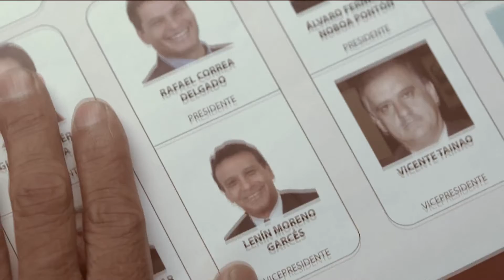Tu pluma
PRESIDENCIA DEL EC. RAFAEL CORREA DELGADO. PUEBLO PAIS: Ya tenemos presidente, tenemos a Rafael Correa DelgadoTu pluma Los enterrara en estas elecciones 2013. Ya tenemos Presidente, Tenemos a Rafael.
Este 17 de Febrero tu pluma lo hará de nuevo, vota todo, todito 35!!! Ya sabes, compartir este video es hacer la Revolución desde donde estés!!!
Ya tenemos presidente, tenemos a Rafael. Distrito 3 Guayas. Todo, todito 35
Candidatos del Distrito 3 Guayas: Juan Carlos Cassinelli, Alexandra Arce, Nicolas Issa y Luis (chocho) Monge Espinel.
PUEBLO PAIS.